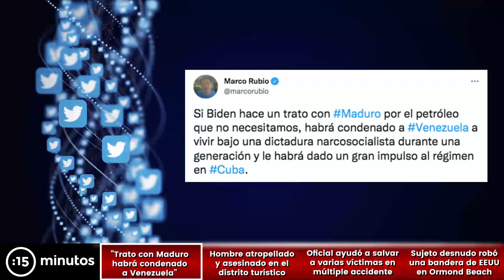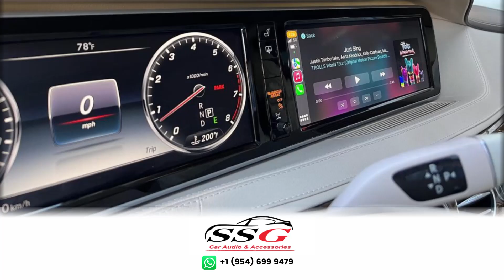Guaidó ALERTÓ a EEUU: solo una Venezuela libre proveerá petróleo eficientemente | Noticias 10/3/2022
El presidente encargado de Venezuela, Juan Guaidó, recalcó a Estados Unidos que todo levantamiento de sanciones al régimen de Nicolás Maduro debe estar condicionado a avances reales hacia una transición a la democracia.